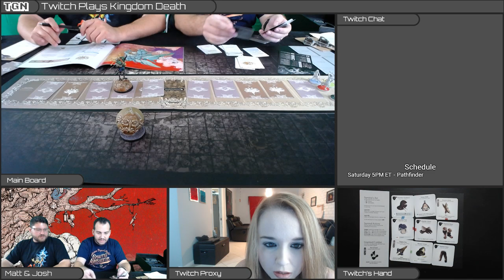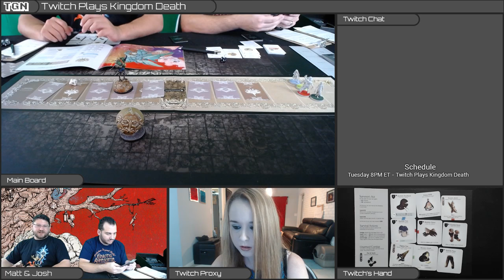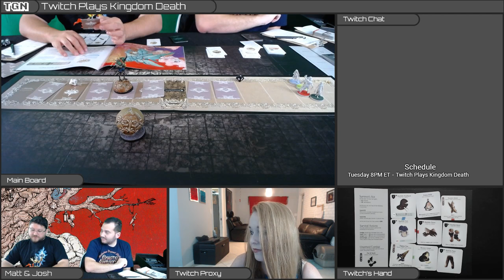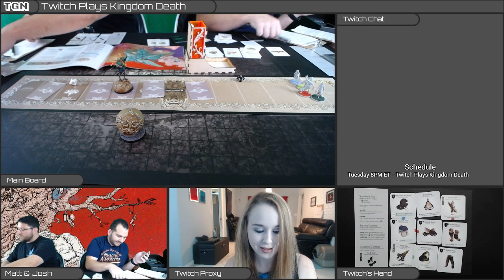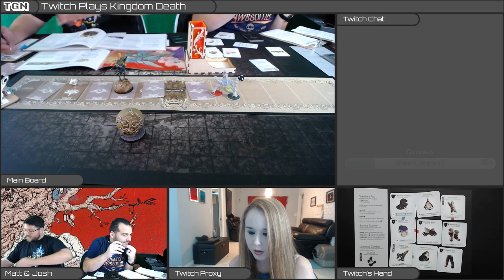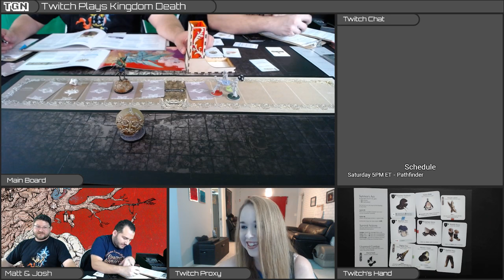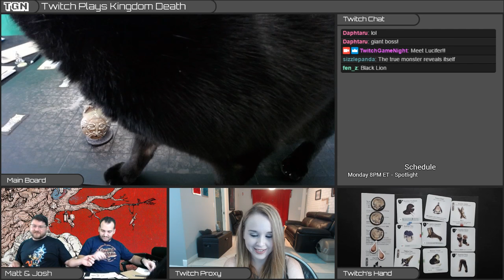Twitch Plays Kingdom Death - S2 - Year 21 (DBK - Dung Beetle Knight)